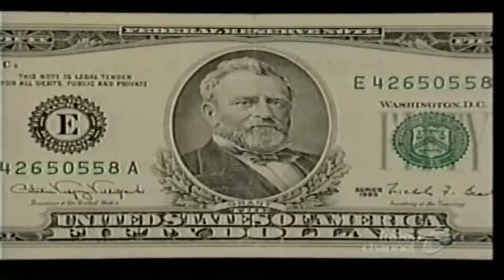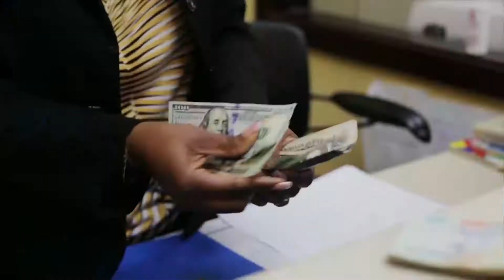PM BROWNE ON BANKING